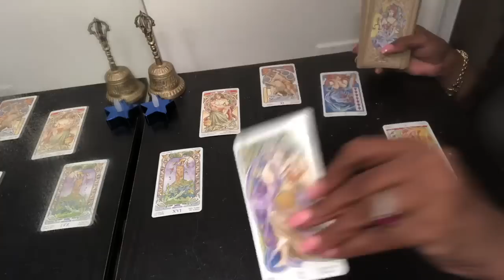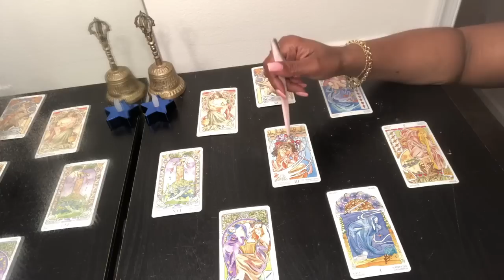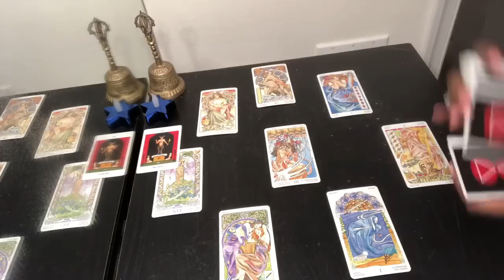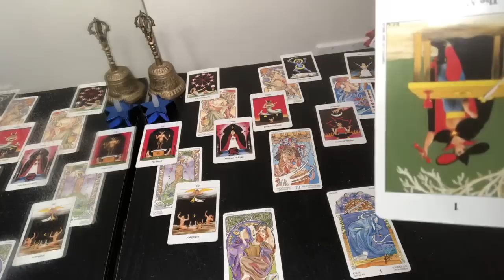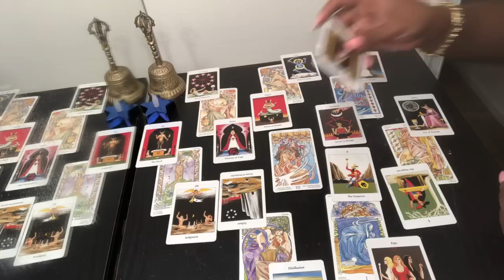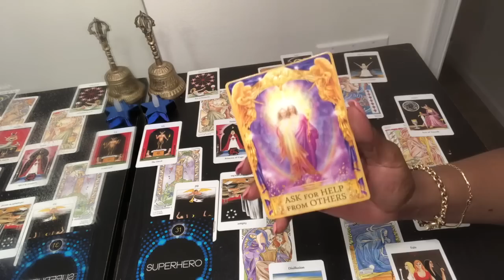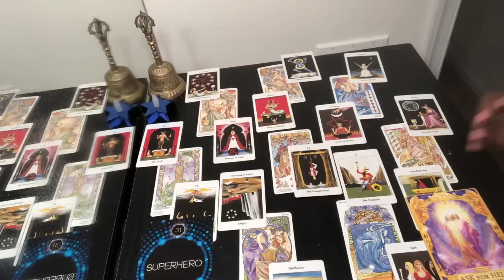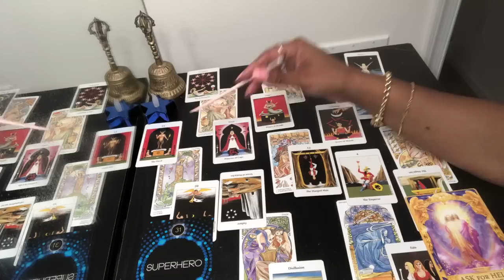SCORPIO Psychic Tarot Reading | Weekly Horoscope | June 3-9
Find out what the 1st week of June has to offer you Scorpio signs. I use a combination of my gift, tarotcards, numerology and astrology to provide weekly energy vibration readings for all Zodiac Signs.